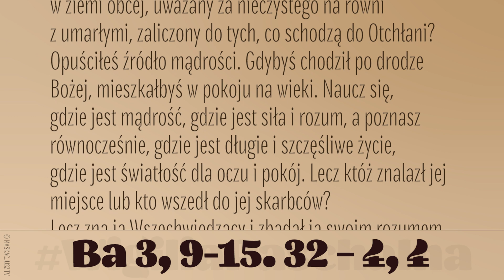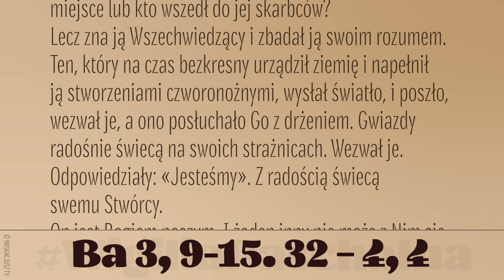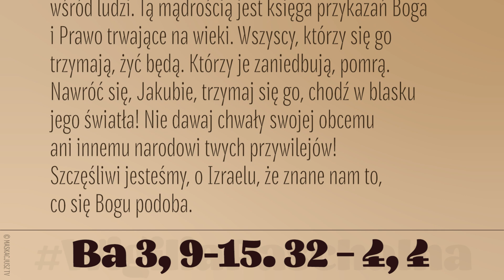WigiliaPaschalna | 3 kwietnia 2021 | Czytanie szóste | (Ba 3, 9-15. 32 – 4, 4)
3 kwietnia 2021
| Liturgia Wigilii Paschalnej |
(Ba 3, 9-15. 32 – 4, 4)
Czytanie z Księgi proroka Barucha
Bądź posłuszny, Izraelu, przykazaniom życiodajnym, nakłoń ucha, by poznać mądrość. Cóż się to stało, Izraelu, że jesteś w kraju nieprzyjaciół, wynędzniały w ziemi obcej, uważany za nieczystego na równi z umarłymi, zaliczony do tych, co schodzą do Otchłani? Opuściłeś źródło mądrości. Gdybyś chodził po drodze Bożej, mieszkałbyś w pokoju na wieki. Naucz się, gdzie jest mądrość, gdzie jest siła i rozum, a poznasz równocześnie, gdzie jest długie i szczęśliwe życie, gdzie jest światłość dla oczu i pokój. Lecz któż znalazł jej miejsce lub kto wszedł do jej skarbców?
Lecz zna ją Wszechwiedzący i zbadał ją swoim rozumem. Ten, który na czas bezkresny urządził ziemię i napełnił ją stworzeniami czworonożnymi, wysłał światło, i poszło, wezwał je, a ono posłuchało Go z drżeniem. Gwiazdy radośnie świecą na swoich strażnicach. Wezwał je. Odpowiedziały: «Jesteśmy». Z radością świecą swemu Stwórcy.
On jest Bogiem naszym. I żaden inny nie może z Nim się równać. Zbadał wszystkie drogi mądrości i dał ją słudze swemu, Jakubowi, i Izraelowi, umiłowanemu swojemu. Potem ukazała się ona na ziemi i zaczęła przebywać wśród ludzi. Tą mądrością jest księga przykazań Boga i Prawo trwające na wieki. Wszyscy, którzy się go trzymają, żyć będą. Którzy je zaniedbują, pomrą.
Nawróć się, Jakubie, trzymaj się go, chodź w blasku jego światła! Nie dawaj chwały swojej obcemu ani innemu narodowi twych przywilejów! Szczęśliwi jesteśmy, o Izraelu, że znane nam to, co się Bogu podoba.